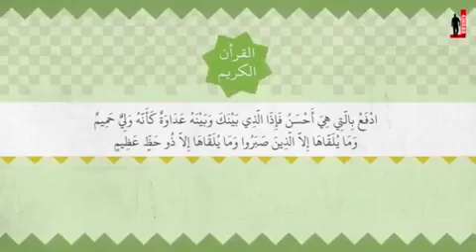العفو والصفح يحافظان على صحة الإنسان